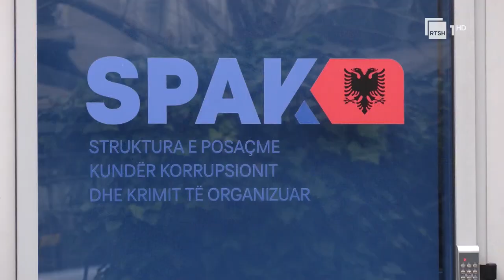Mediu shtyn gjyqin e Gërdecit/ Në seancën e radhës dëshmon Shkëlzen Berisha dhe Aldo Bumçi